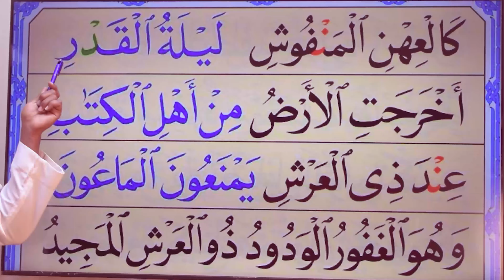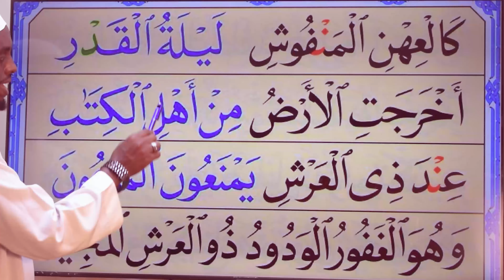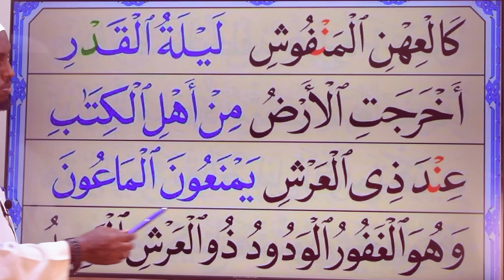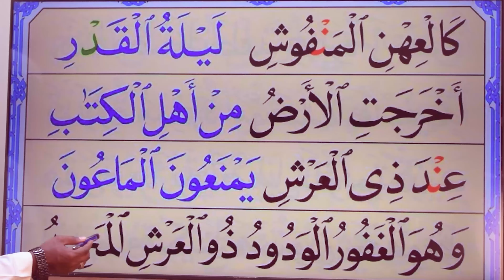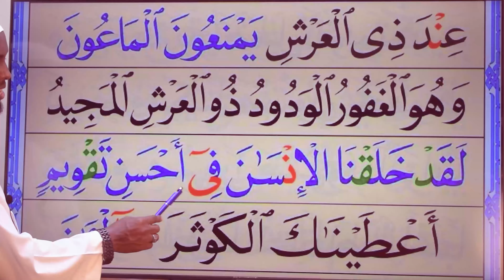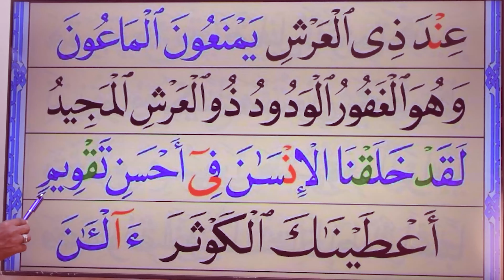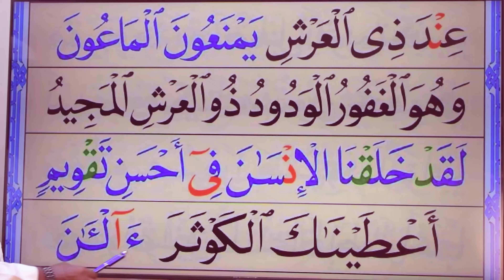Qubee Qur'aanaa haa barannu Kutaa 11ffaa D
Barnoota qubee qur'aanaa walitti fufiinsaan isiniif dhihatu, itti dhihaadha qooda irraa fudhadhaa.
Comment jalatti yaada keeysan nuun gahaa.
barnoota gaarii.

Miidiyaalee hawaasaa kanneenirratis nu hordofaa.